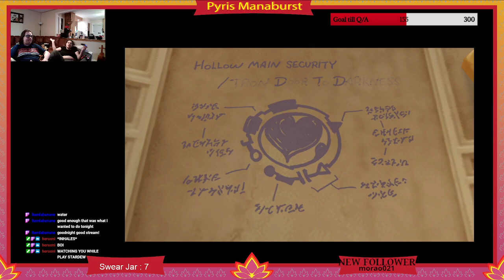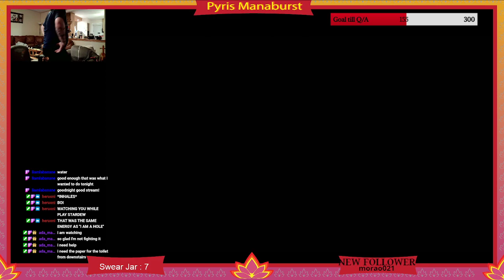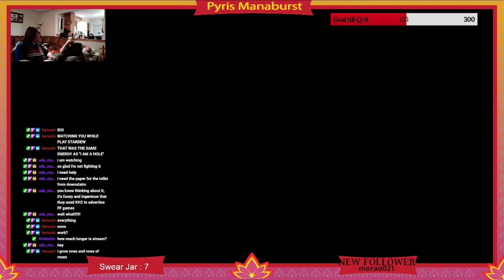KH II : My legs haven't been the same since the Pride Lands